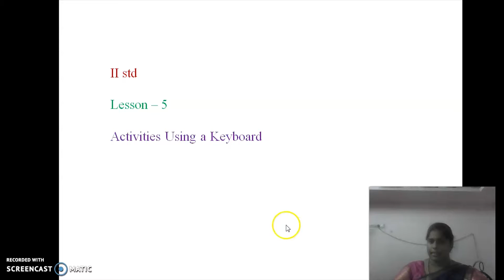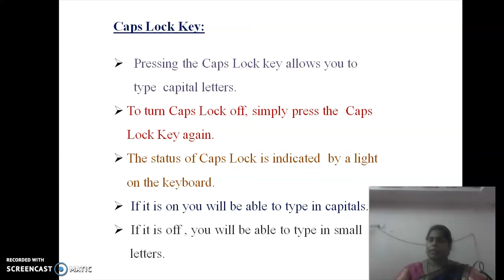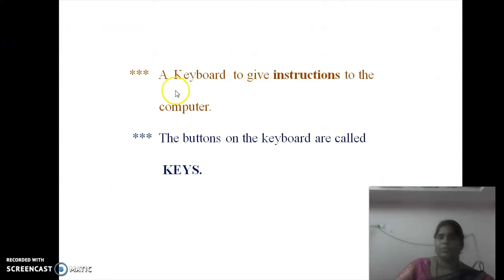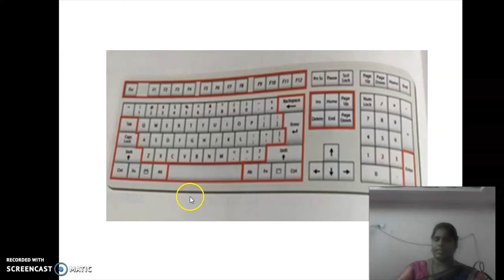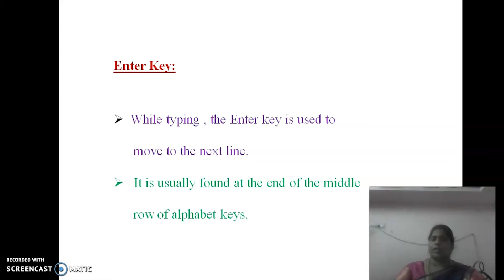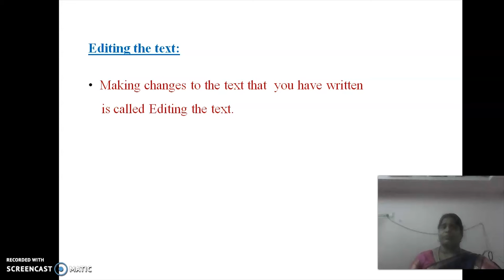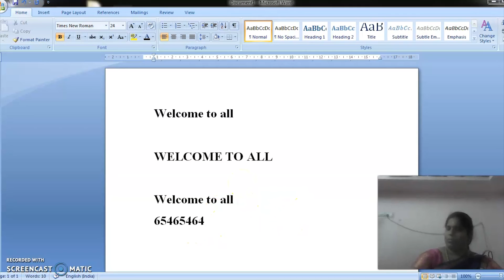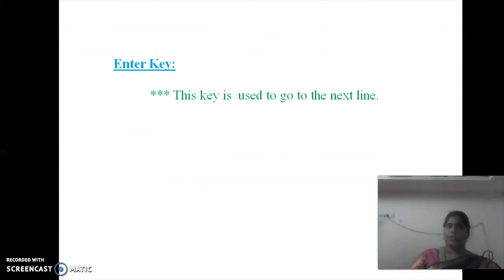II Standard Computer - Lesson 5 - Activities using Keyboard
II Standard

Computer Masti

Lesson 5 - Activities using Keyboard